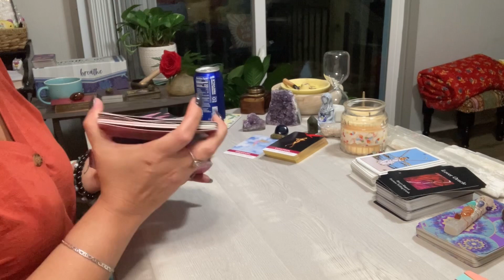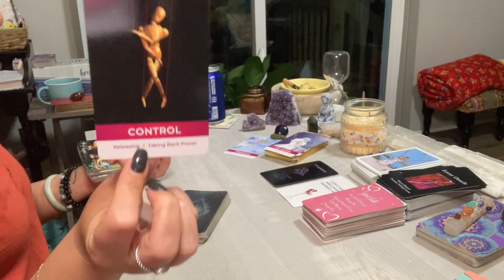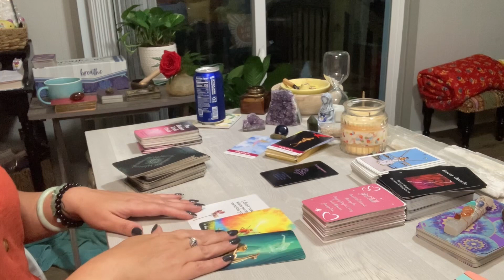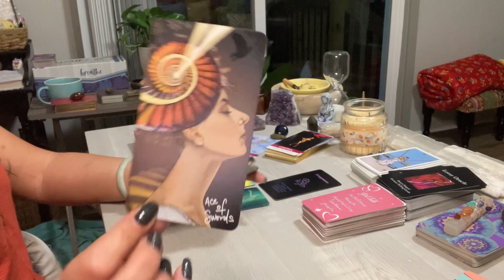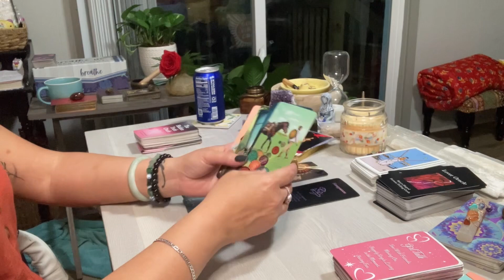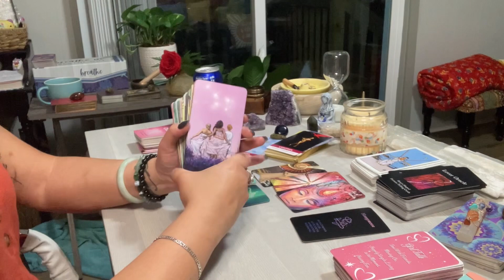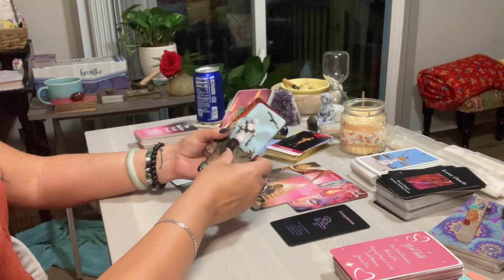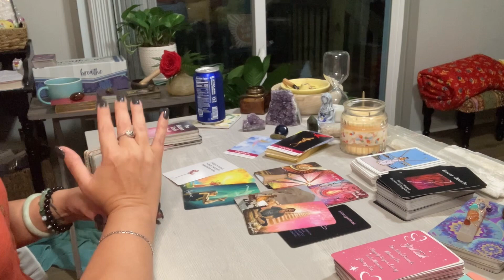Collective 💫❤️💫Passion ~ You Make This Person Happy 😊 It’s Clear To Them Now